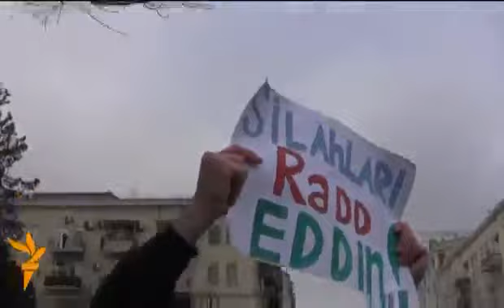Baku huge protest Gənc fəallar Bakıda etiraz etdilər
Yanvarın 26-da ictimai fəal gənclər Bakıda etiraz aksiyası keçirdilər, silahları üstümüzdən çəkin tələbi ilə (əvvəldən sonadək)